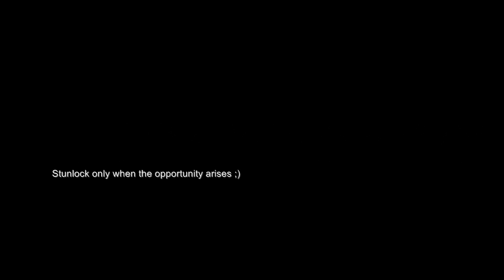ACB MP Alliance - Imagine...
I understand that it´s frustrating being thrown into a match with high ranked players, but those guys denied us a great score QQ